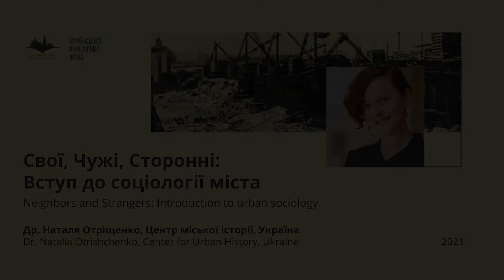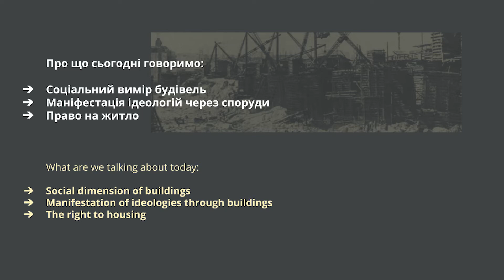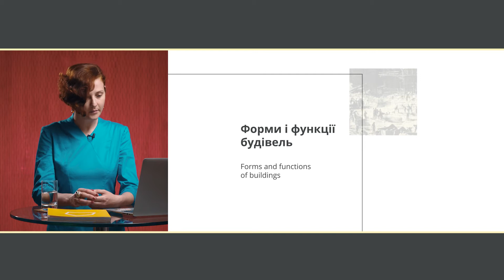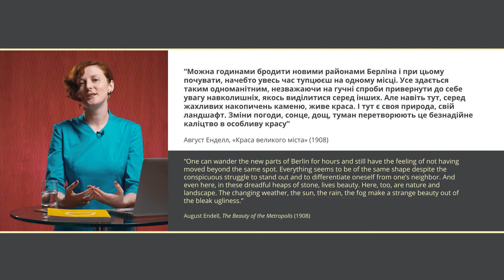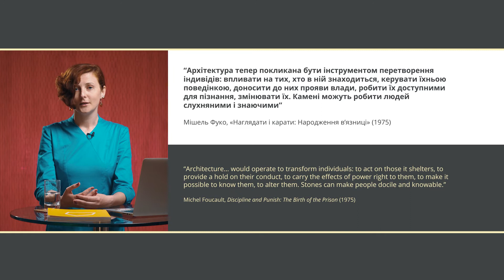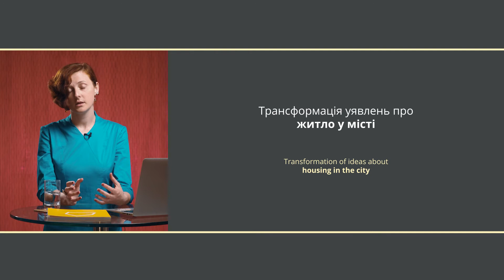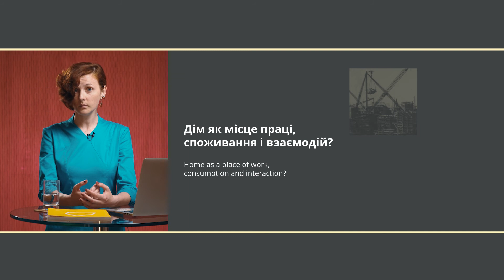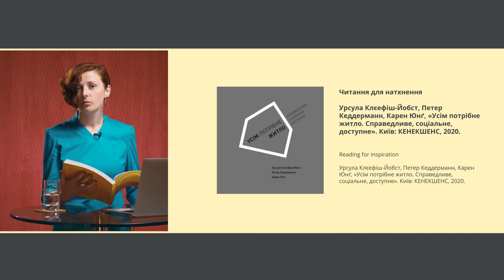Лекція 4. Місто і будівлі. Більше, ніж чотири стіни і дах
У лекції говоримо про те, як ми взаємодіємо з різними спорудами в місті, як визначаємо їхню функцію і в який спосіб різні ідеології втілюються у камені. Я аналізую соціальний вимір архітектури і на прикладі трансформації уявлень про житло у місті вказую на ті зміни, які відбуваються із нашим способом життя і можливостями забезпечити базові людські потреби.

0:00 — Вступ
5:18 — Основні завдання архітектури
7:30 — Форми і функції будівель
8:51 — Споруди й ідеологія: ДніпроГЕС
11:46 — Роль контексту у сприйнятті архітектури. Вгадайте місто за описом його "безликої" архітектури
13:57 — "Ефект Більбао" і "баналізація" архітектури
17:40 — Як архітектура контролює наше тіло?
19:30 — Трансформація уявлень про житло
26:12 — Дім в умовах пандемії
28:41 — Домашнє завдання
(Читання для натхнення)

Ця лекція є частиною онлайн-курсу Др. Наталія Отріщенко "Свої, чужі і сторонні: Вступ до соціології міста". Курс розміщений на Освітній платформі Центру міської історії, де кожного заняття доступні пропонована література, матеріали та/або завдання.  Більше за лінком

Онлайн-курс "Свої, Чужі і Сторонні: Вступ до соціології міста" є частиною проекту "Підручний інструментарій культури: міждисциплінарна освітня програма про місто і мистецтво", який реалізовує Центр міської історії за підтримки Українського культурного фонду.